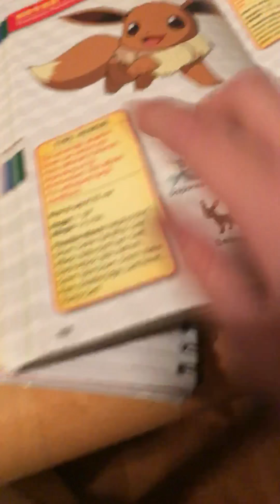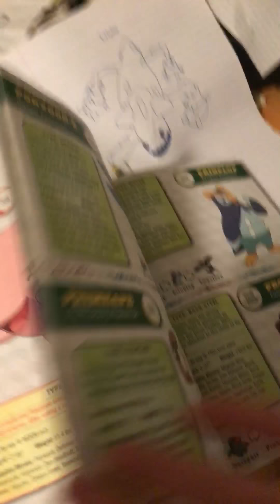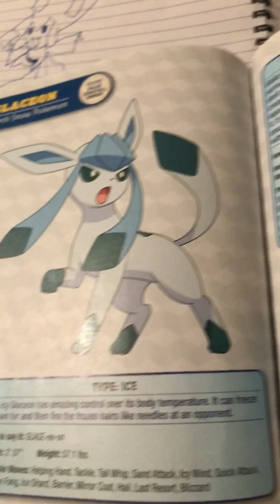4 Eeveelutions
sorry I cut off at the end.Here's a link to buy one,if you watched